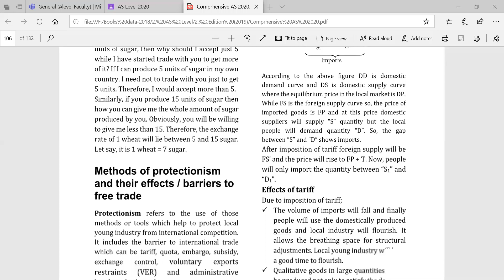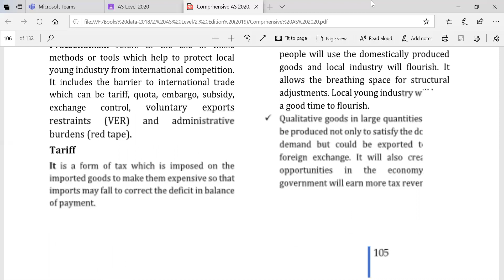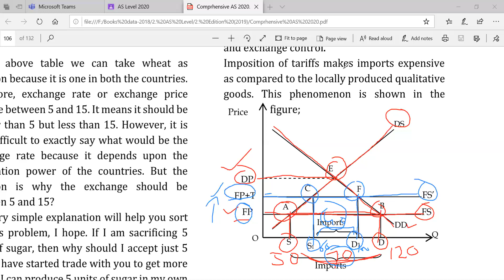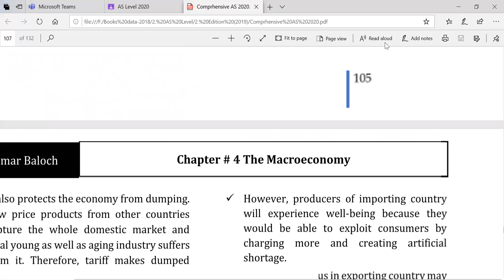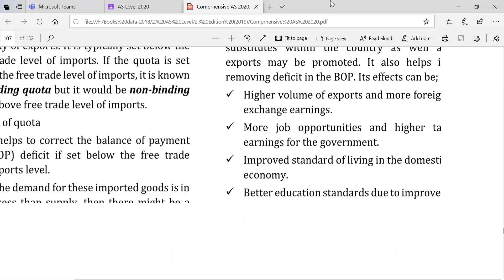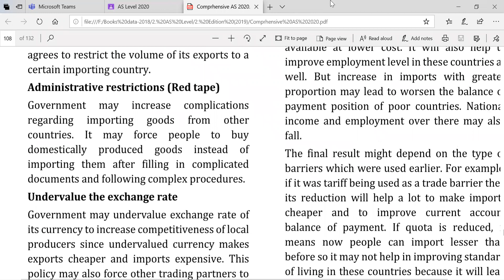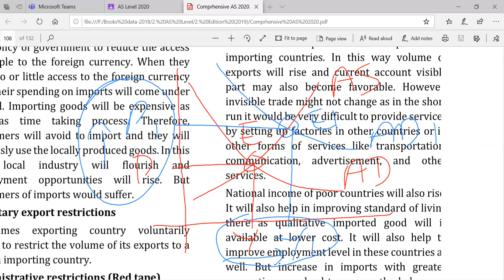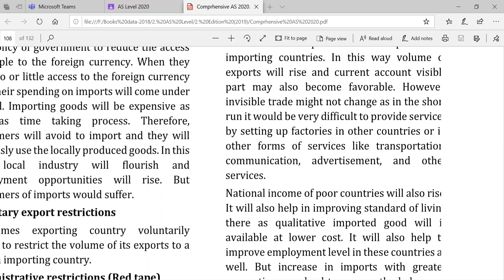Methods of Protectionism in international trade AS Economics 9708 | how to correct deficit BOP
AS Economics by Qamar Baloch
This video explains the methods of protectionism including tariff, quota, embargo, red tape and exchange controls in economics at maco level.